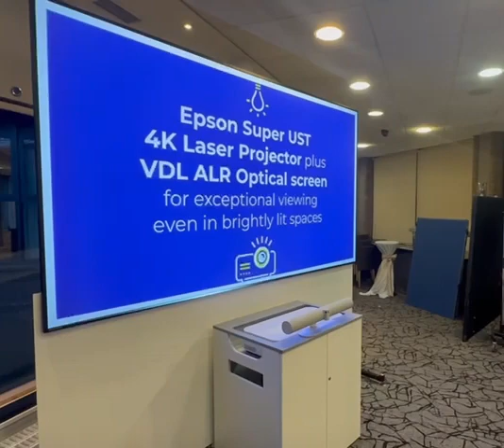Introducing the new Visual Displays Digital Canvas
Are you looking for the latest in meeting room and teaching space display technology? Look no further than the Visual Displays Digital Canvas!
Our cutting-edge solution is designed to empower you to deliver the best-in-class visual experience to your corporate and higher education clients, all while making your life easier.